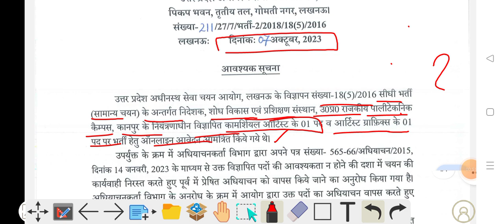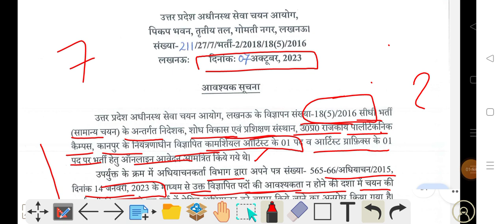UPSSSC letest News | इस भर्ती प्रक्रिया को निरस्त कर दिया गया | UP Forest Guard Medical Date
UPSSSC letest News | UPSSSC VDO Re exam 2018 Revised Answer Key